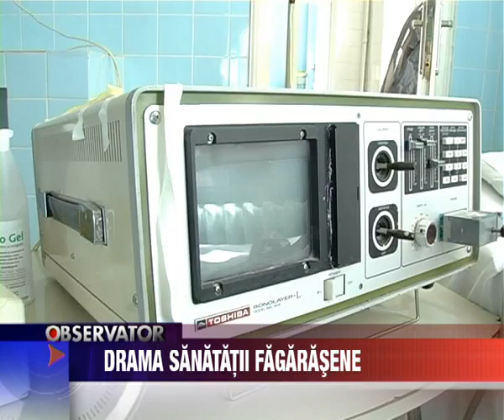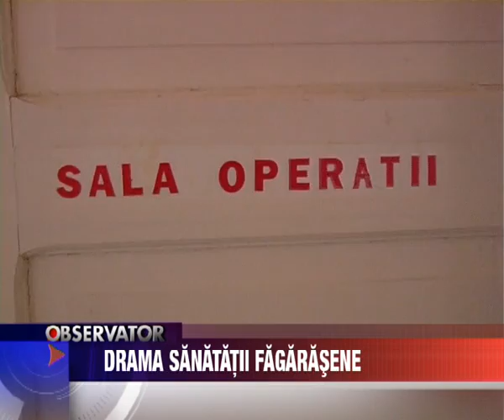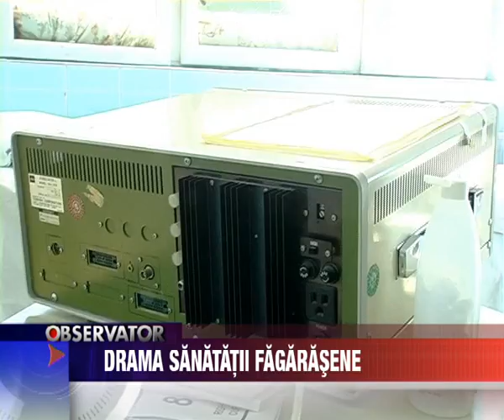Drama sanatatii fagarasene.avi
Drama sanatatii fagarasene